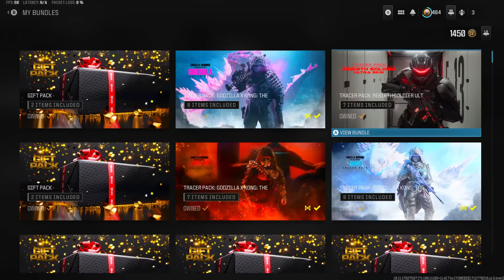A KILLER DISC EXECUTION got added and it's INSANELY BRUTAL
A KILLER DISC EXECUTION got added and it's INSANELY BRUTAL (Call of Duty Modern Warfare 3 Playing Catch Execution/Finishing Move)